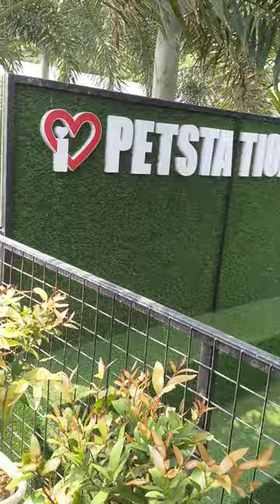A short trip to # pet station Kannur#